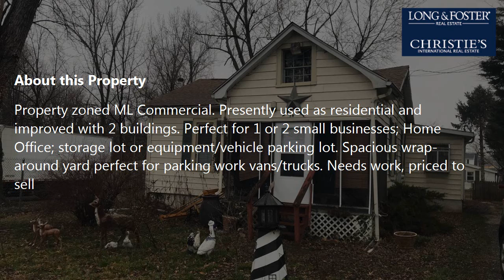Sale: Baltimore - MD [$269,000] MLS #: MDBC486176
-- SUMMARY:
Real estate for sale - Commercial/Industrial: 1 W Virginia Ave Baltimore - MD [List Price: $269,000]
MLS #: MDBC486176

-- DESCRIPTION:
Property zoned ML Commercial. Presently used as residential and improved with 2 buildings. Perfect for 1 or 2 small businesses; Home Office; storage lot or equipment/vehicle parking lot. Spacious wrap-around yard perfect for parking work vans/trucks. Needs work, priced to sell